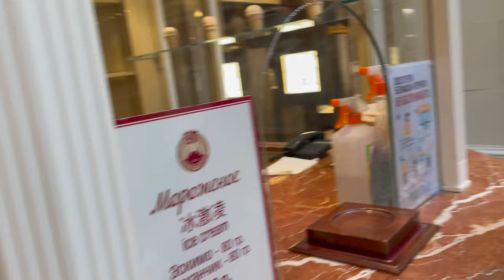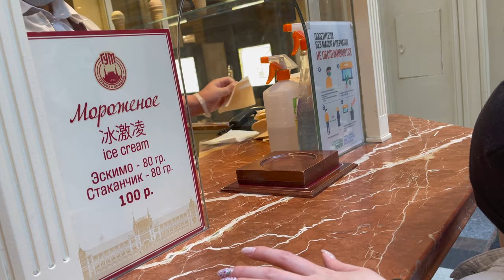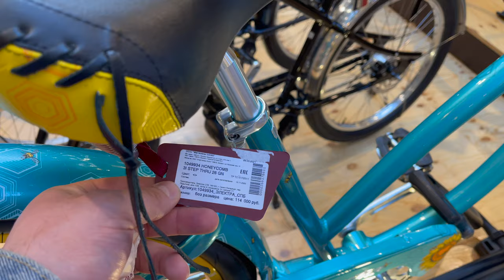Прогулка по Москве Храм Матроны, Красная Площадь, Гум, Цум, Большой театр и самое вкусное мороженное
Отличная прогулка по Москве в центре на Красной площади. Зашли в Гум поели мороженного, вот видео